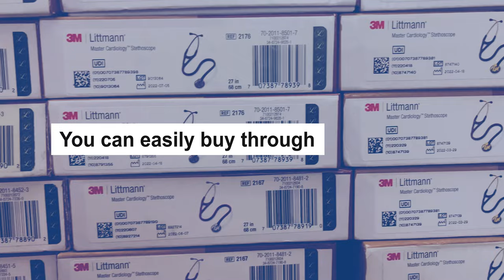3M Littmann Rainbow finish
Littmann rainbow finish stethoscope is extremely valuable and premium.